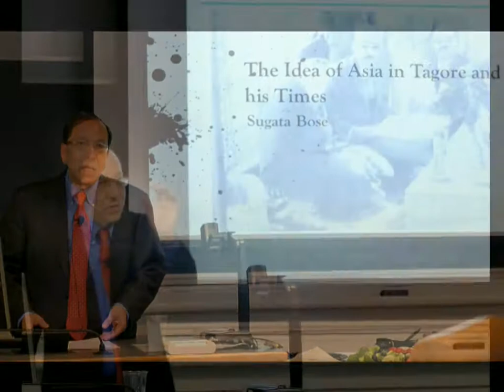Sugata Bose talks about Tagore and the world 2013 September 20 at the University of Virginia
Sugata Bose talks about Tagore and the world in a lecture "The Idea of Asia in Tagore and his Times" at the University of Virginia on September 20, 2013. These are photographs from that session. Introduced by N. Nair with mention of the 4 CD set of Tagore songs "Tagore and the world" which Bose has collected and annotated. Original file = 20130920BoseOnTagore51s. mp4 Length = 51 seconds. Philip Mc philipmc